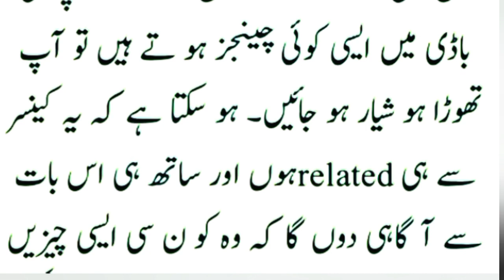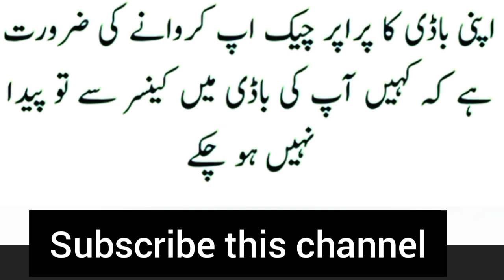Common Symptoms of Cancer | Cancer Ki Alamat